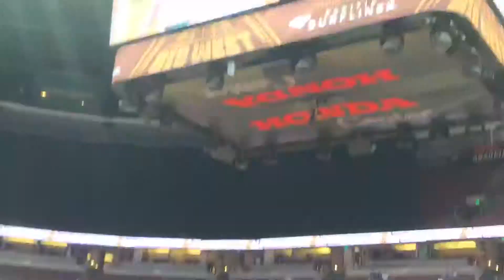Hawaii Vs Long Beach - Big West Tournament , March 14, 2019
UC Irvine California Basketball Big West Tournament 2019, UC Riverside, epic win